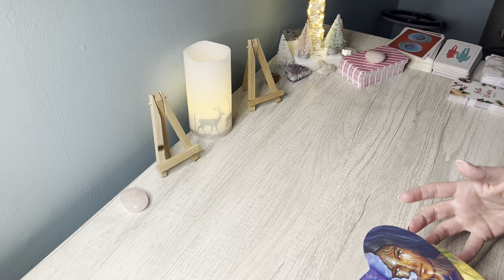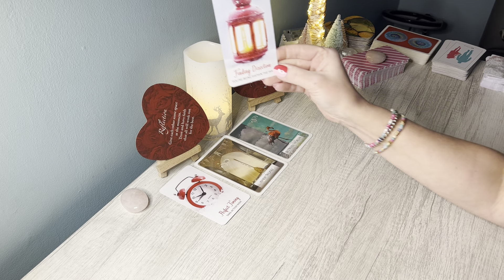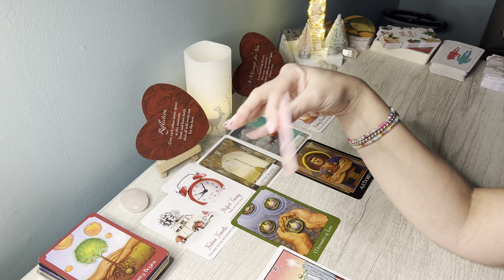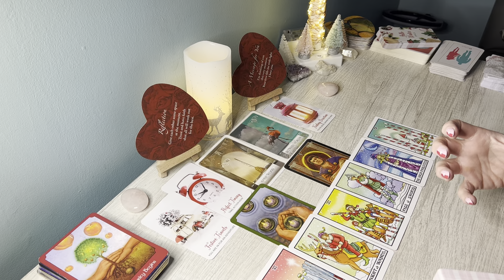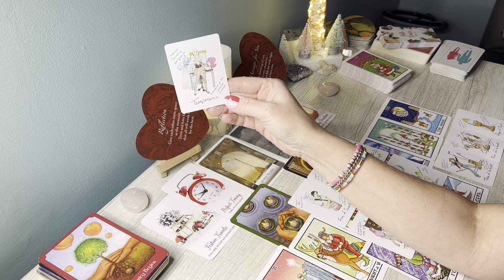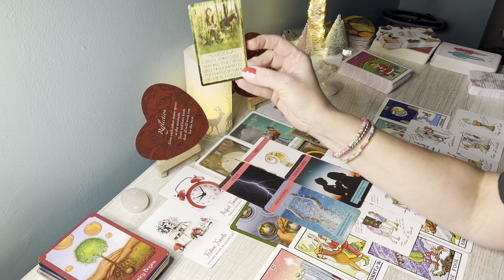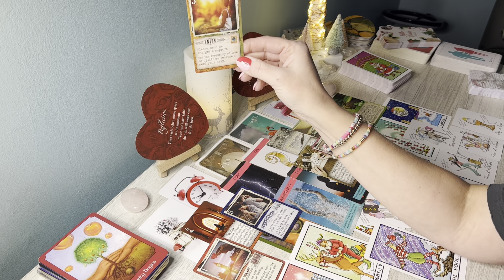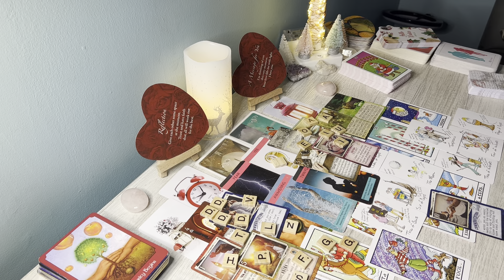SCORPIO♏️ “I cannot stop thinking about U..I Love U”, Bold moves, your life is drastically changing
Hi SCORPIO, this is Sam, and here is your Timeless Love Reading! Scorpio Sun, Moon,  Rising & Venus signs.